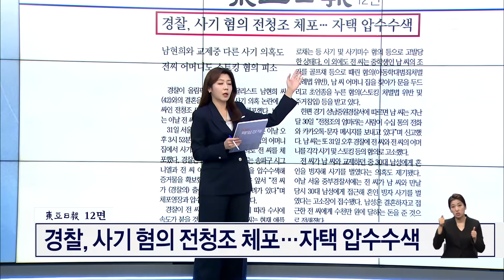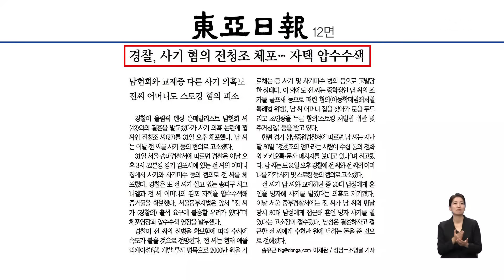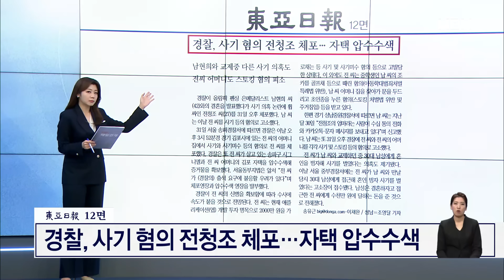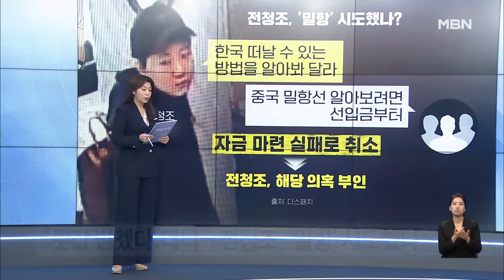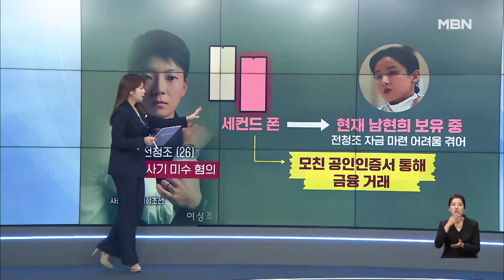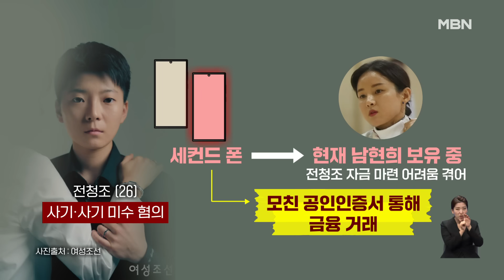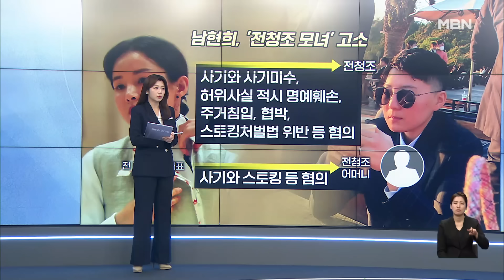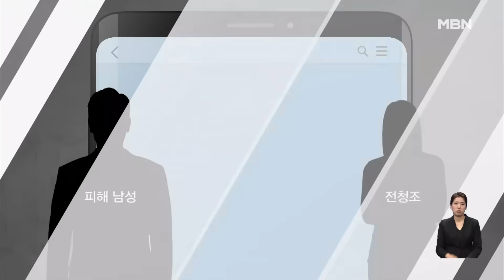경찰, 사기 혐의 전청조 체포…자택 압수수색 [아침&매일경제]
(매경) 경찰, 사기 혐의 전청조 체포…자택 압수수색 (1101)

출연자
윤두현 국민의힘 의원
김영배 더불어민주당 의원
김병민 국민의힘 최고위원
이상식 전 국무총리 민정실장